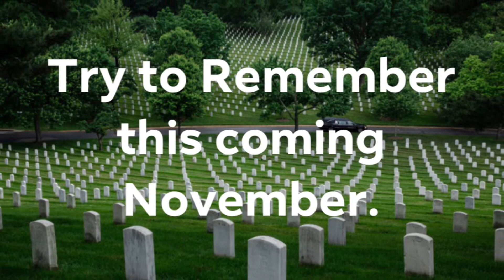Try To Remember Vote Biden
A "Fantastik" Campaign Song